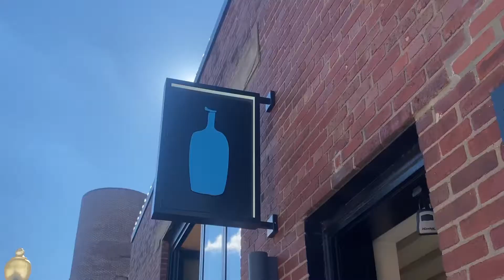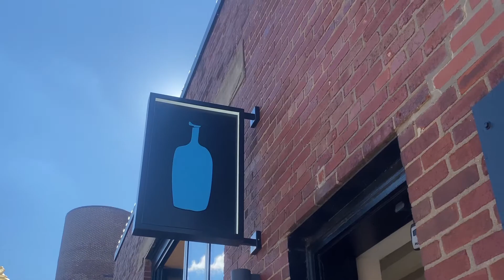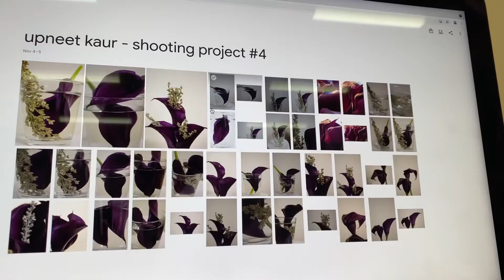college diary entry no. 4 | studying international relations, photography, and coffee shops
Hello!

A very busy week in terms of school and socializing.

uka

// profile picture by @chow.lien on instagram